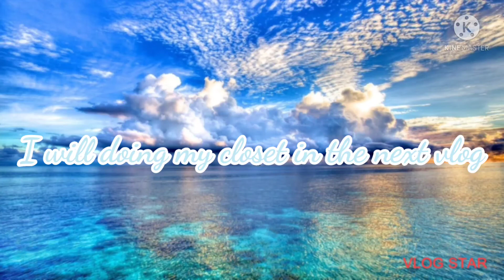Summer Morning Routine 2022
May,24,2022